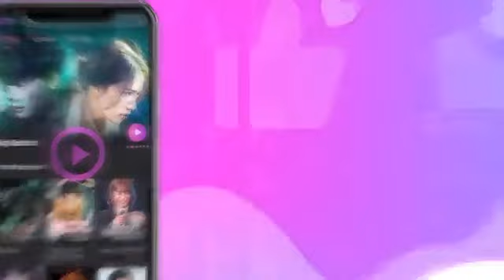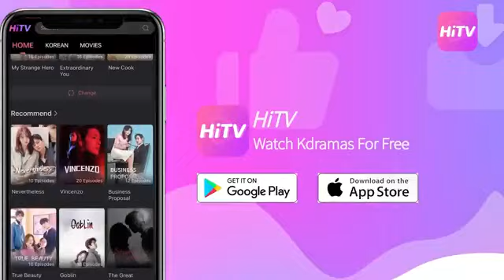moon lovers in the scarlet reo # k drama